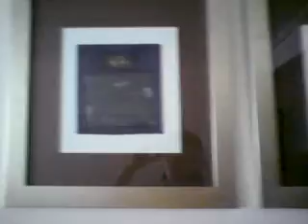When We Visited Sydney,Australia